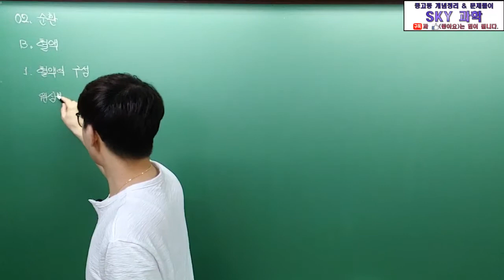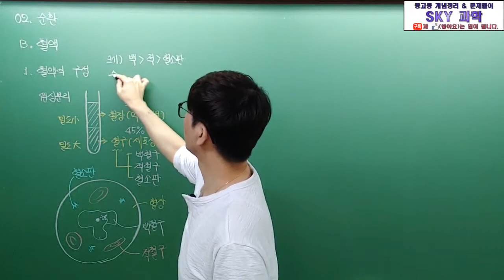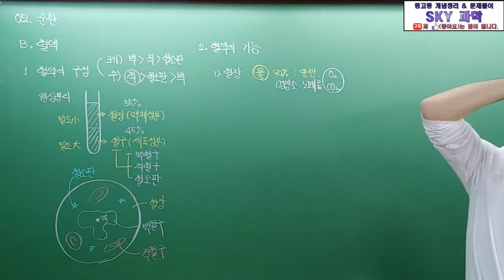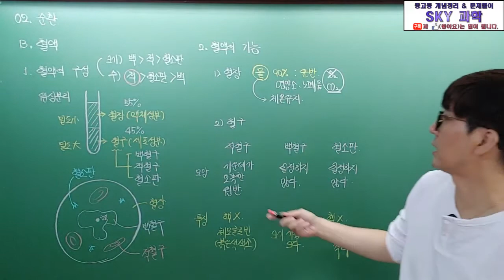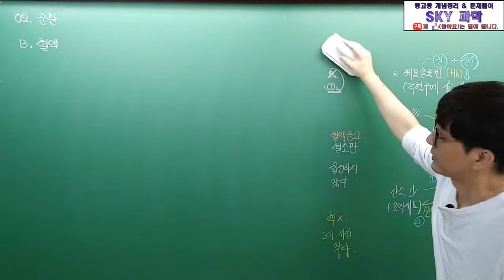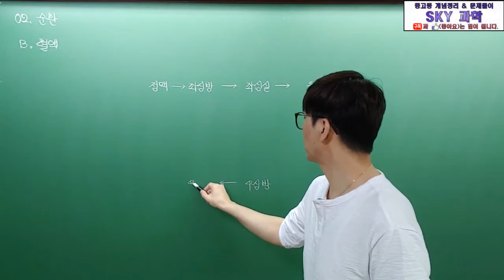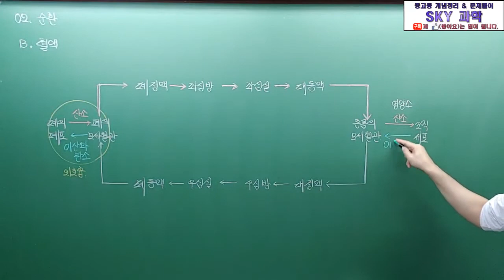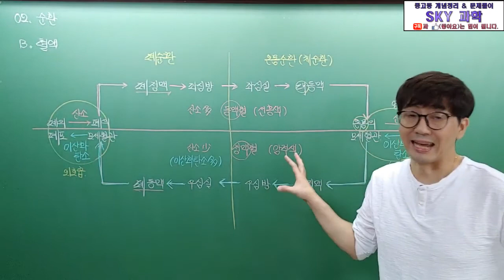[중2 과학] 5단원 동물과 에너지 - 05. 혈액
혈액의 구성, 혈액의 기능, 혈액 순환